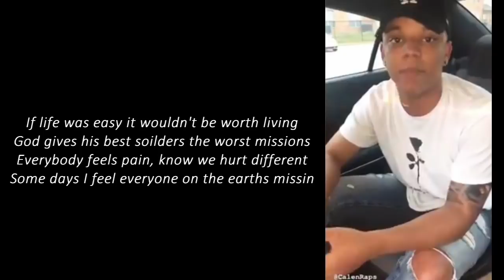If life was easy.. // @CalenRaps //